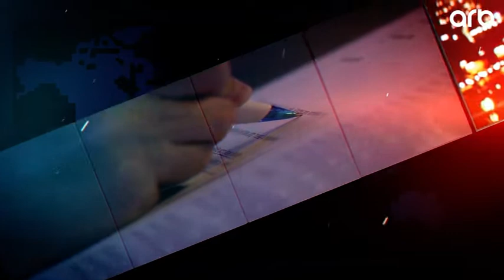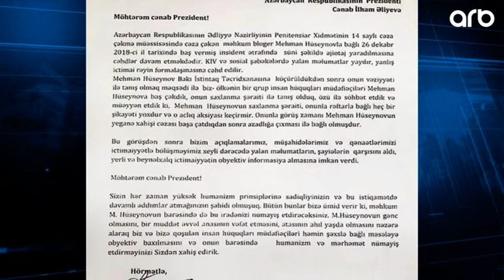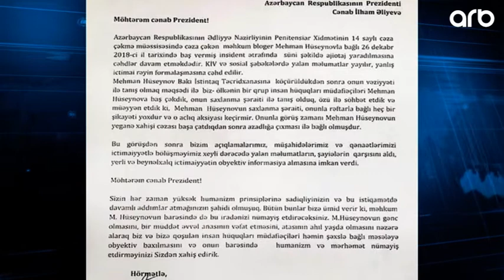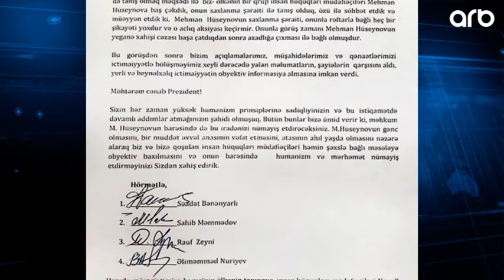GUNE BAXIS - 21.01.2019 - ARB TV